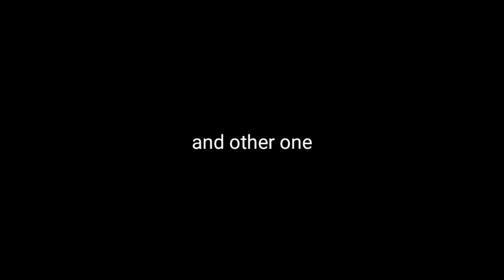Eystreem sis face reveal